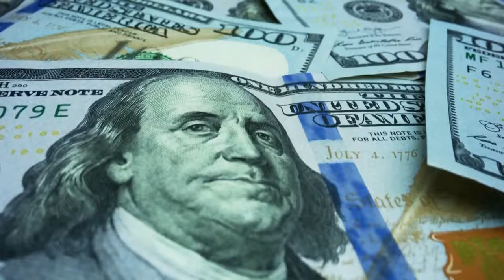Start a side hustle for $150 or less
Business mentor Jennifer Morilla joined the PIX11 News at 4 to share her side hustle tips that can benefit any entrepreneur.